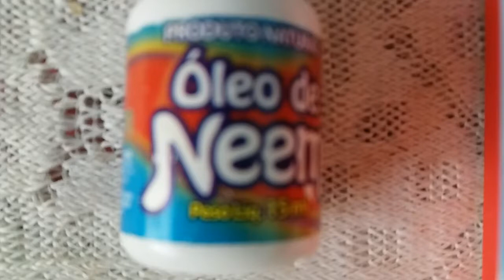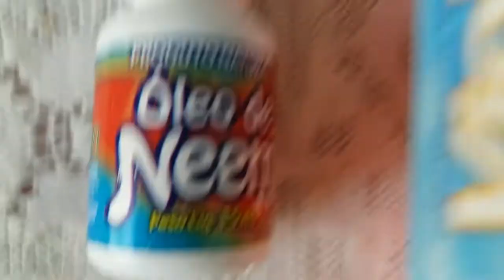COMO PREPARAR ÓLEO DE NEEM [ INSETICIDA NATURAL EXCELENTE ]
É UM EXCELENTE INCETICIDA NATURAL DE BAIXO CUSTO. VOCE PODE ENCONTRAR ELE JA PREPARADO PRONTO PARA O USO OU TAMBÉM PODE ENCONTRAR DE FORMA CONCENTRADA PARA VOCE FAZER O PREPARO EM SUA CASA.A PREPARAÇAO DO ÓLEO DE NEEM É MUITO FACIL E NAO EXIGE CUIDADOS ESPECIAIS POR SER UM PRODUTO NATURAL.A FORMA DE PREPARO É 5 ML DE ÓLEO DE NEEM CONCENTRADO PARA 1 LITRO DE ÁGUA. NESSE FRASCO CONTÉM 15 ML ENTÃO SE FOR PREPARAR TUDO VOCE VAI PRECISAR DE 3 LITROS DE ÁGUA. A FORMA DE USAR ;COLOQUE EM UM BORRIFADOR E BORRIFE NAS PLANTAS 2 VEZES POR SEMANA SEMPRE A NOITE.   PODE  SER USADO EM HORTALIÇAS JARDINS E PLANTAS EM GERAL.